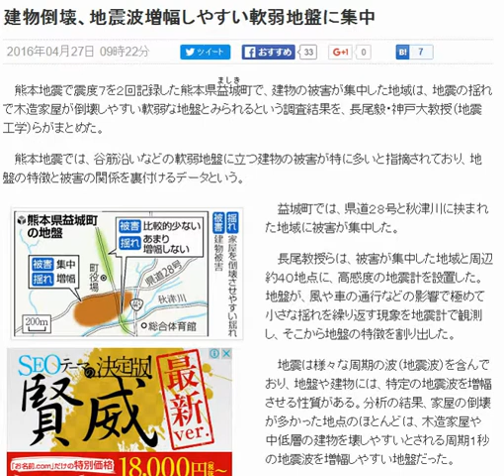【熊本大震災】建物倒壊、地震波増幅しやすい軟弱地盤に集中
2016年04月27日 09時22分
　熊本地震で震度７を２回記録した熊本県益城ましき町で、建物の被害が集中した地域は、地震の揺れで木造家屋が倒壊しやすい軟弱な地盤とみられるという調査結果を、長尾毅・神戸大教授（地震工学）らがまとめた。

　熊本地震では谷筋沿いなどの軟弱地盤に立つ建物の被害が特に多いと指摘されており、地盤の特徴と被害の関係を裏付けるデータという。

　益城町では、県道２８号と秋津川に挟まれた地域に被害が集中した。

　長尾教授らは、被害が集中した地域と周辺約４０地点に、高感度の地震計を設置した。地盤が、風や車の通行などの影響で極めて小さな揺れを繰り返す現象を地震計で観測し、そこから地盤の特徴を割り出した。

　地震は様々な周期の波（地震波）を含んでおり、地盤や建物には、特定の地震波を増幅させる性質がある。分析の結果、家屋の倒壊が多かった地点のほとんどは、木造家屋や中低層の建物を壊しやすいとされる周期１秒の地震波を増幅しやすい地盤だった。